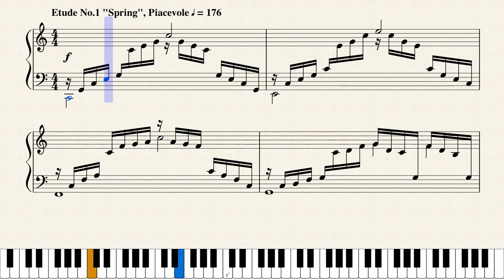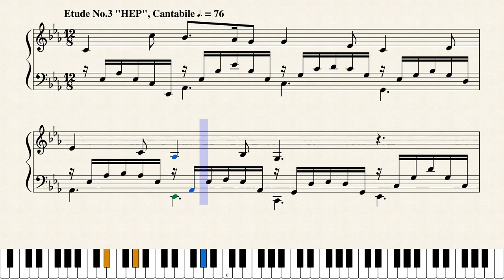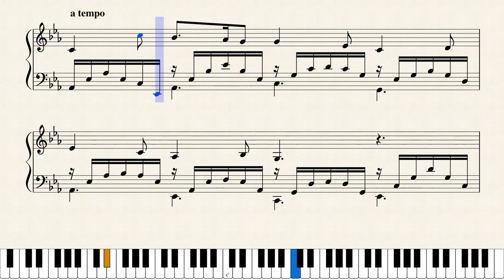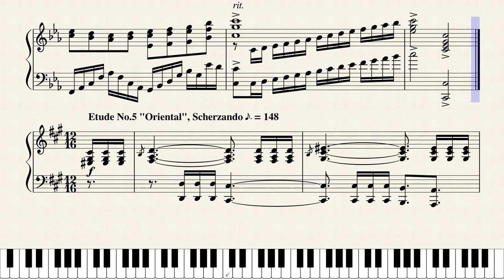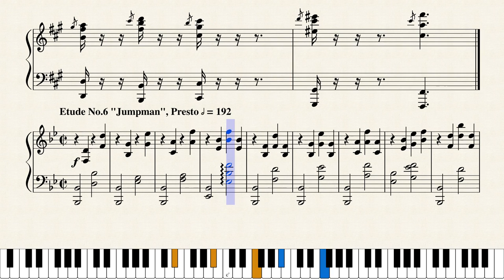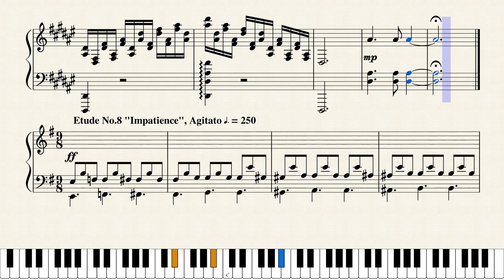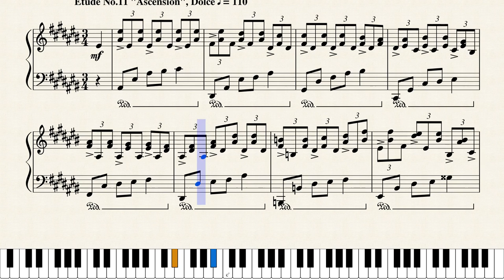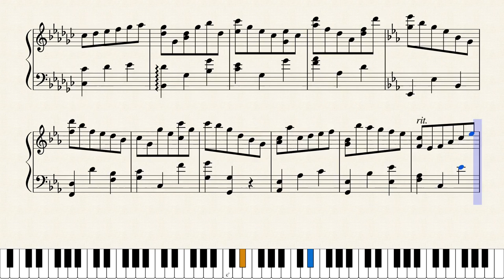12 Etudes, Op.9 by Rayson Tam (1-8,11-12)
12 Etudes, Op.9
No.1 "Spring" in C, it focuses on broken chords of the right hand.
No.2 "Beginner Bells" in A, it focuses on trills of the fourth and fifth fingers.
No.3 "HEP" in C minor, it focuses on broken chords of the left hand.
No.4 "Eastwest" in C minor, it focuses on cross hand and left-hand leaps.
No.5 "Oriental" in F# minor, it focuses on acciaccaturas.
No.6 "Jumpman" in Bb, it focuses on sixths.
No.7 "Tempest" in D# minor, it focuses on thirds.
No.8 "Impatience" in E minor, it focuses on the dexterity and stretchs of the right hand.
No.9 "Space" in C, it focuses on holding.
No.10 "Chase" in G# minor, it focuses on chord-note interchanges.
No.11 "Ascension" in A# minor, it focuses on polyrhythm.
No.12 "Fantasy" in Eb, it focuses on the fluency of the right hand.